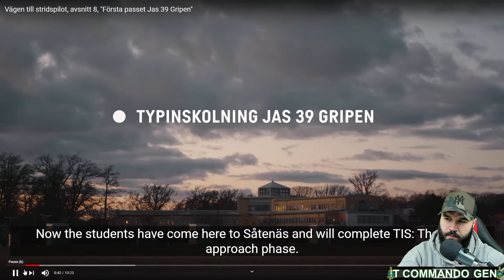Vägen till stridspilot, avsnitt 8, "Första passet Jas 39 Gripen" (Royal Marine Reacts)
Original Video -